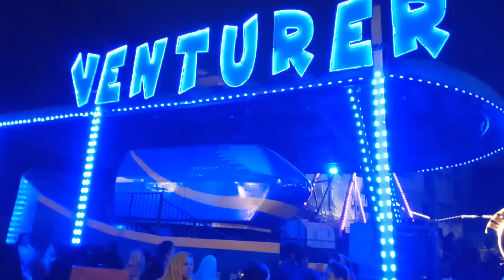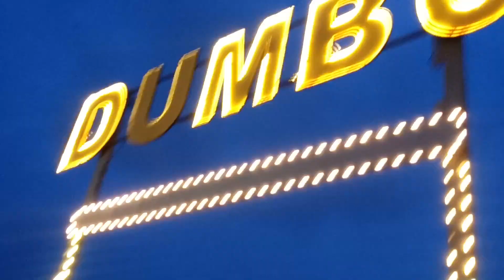Sindbad Park For Family In Karachi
Join us on an unforgettable family adventure as we explore Sindbad Park, a thrilling amusement park packed with excitement for all ages. From heart-pounding roller coasters to interactive water rides and a whimsical children's area, Sindbad Park offers something for everyone. Discover the mouthwatering food options, captivating shows, and the stunning scenery that make it the perfect family day out. Get ready for a day filled with laughter, thrills, and cherished memories at Sindbad Park!